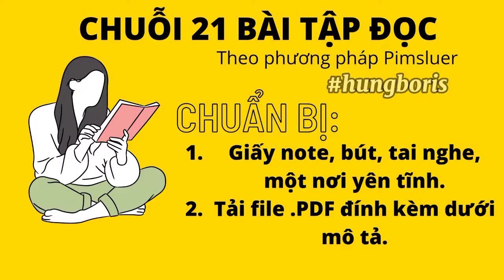LESSON9 - 21 BÀI ĐỌC | Pimsluer | Hưng Boris